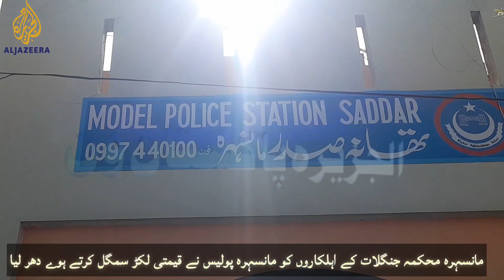Mansehra Mehkma janglat farestart Ahsan Shah lkarr Black katry Pakra gya 2023